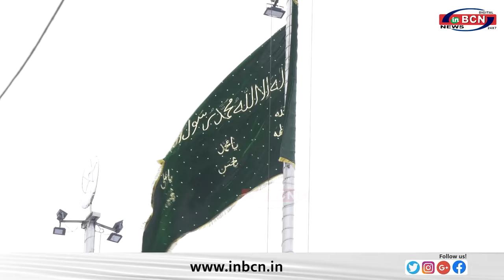हजरत बाबा ताजुद्दीन रहमतुल्लाह के जन्मदिन की ढेरसारी शुभकामनाये ... INBCN NEWS